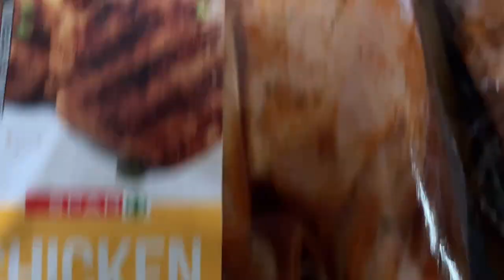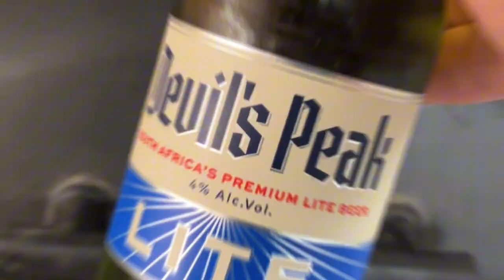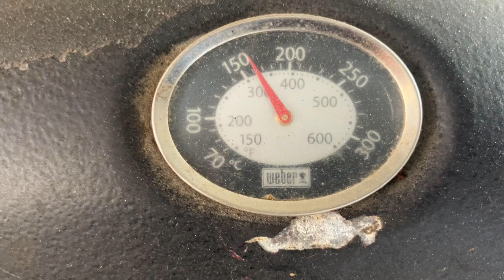Sunday Vlog. Lunch and quality time with the family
Me and the wife are making lunch. Mother-in-Law on homework duty with our son. End off the afternoon watching Formula 1. Soothing tunes, good food, good times.

Menu : Lamb Biryani and Grilled Chicken